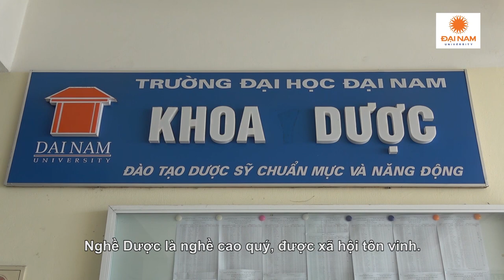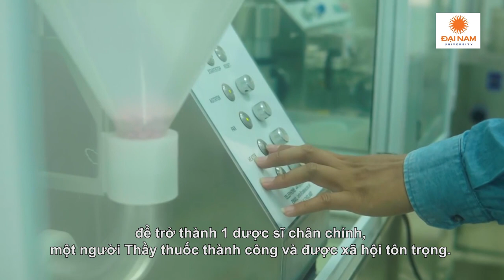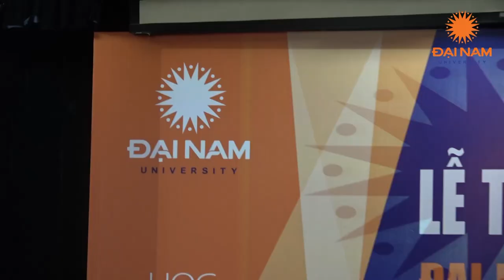CHÚNG TÔI LÀ SINH VIÊN DƯỢC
Nghề Dược là nghề cao quý, được xã hội tôn vinh. Trờ thành Dược sĩ là ước mơ của rất nhiều bạn trẻ trước ngưỡng cửa đại học. Vậy, làm thế nào để trở thành 1 Dược sĩ?

Video dưới đây sẽ giúp bạn có câu trả lời về vấn đề này!